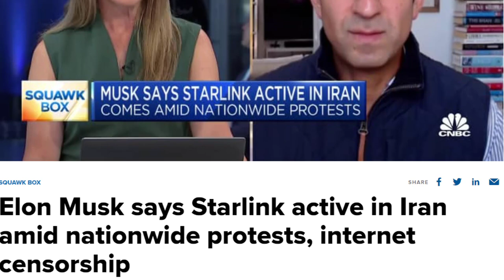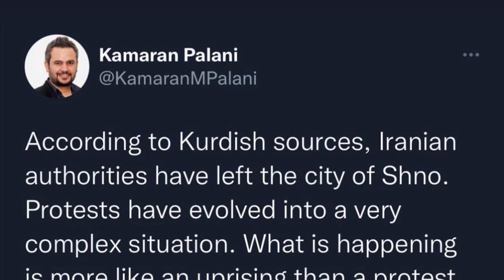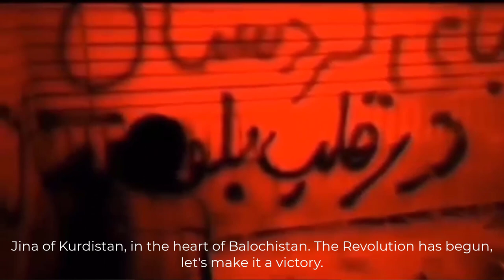What's going on in Rojhelat / Iran? (Documentary + Interview with Hajir)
The recent protests in Rojhelat and Iran has led to a developed uprising and it is important that we highlight it particulary, that's why we now release a updated video about the situation alongside a interview with Rojhelati Hajir Sham.

2. Activate notifications 🔔
3. Like this video 👍🏻
4. Share with a friend ➡️